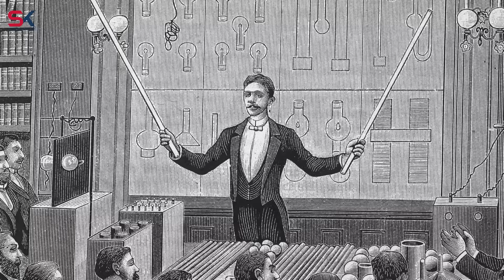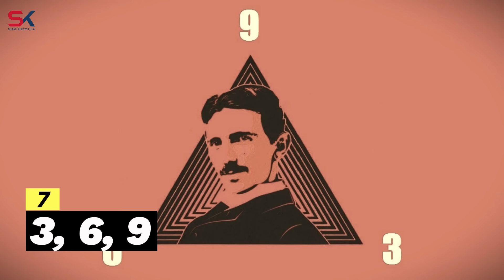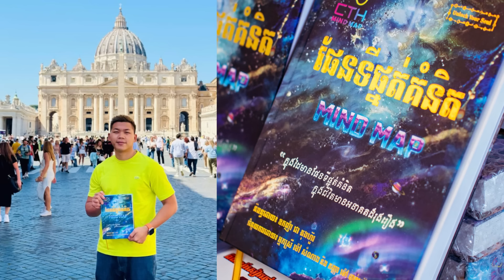រឿង ៧យ៉ាង គួរឱ្យចាប់អារម្មណ៍អំពី នីកូឡា តេស្លា - Nikola Tesla